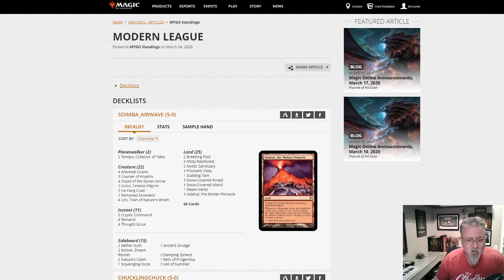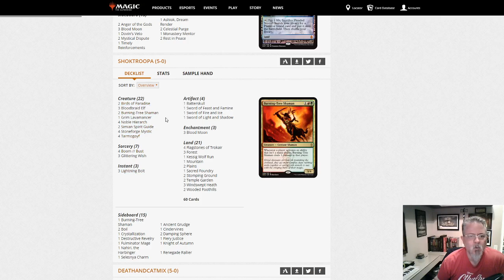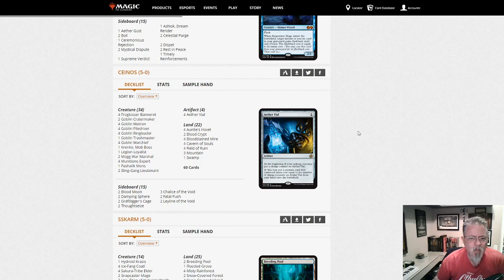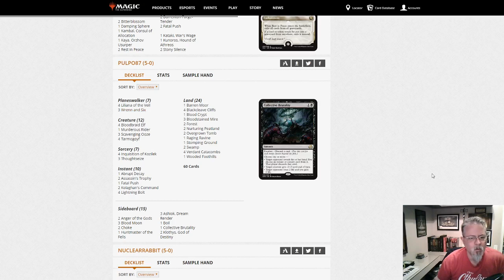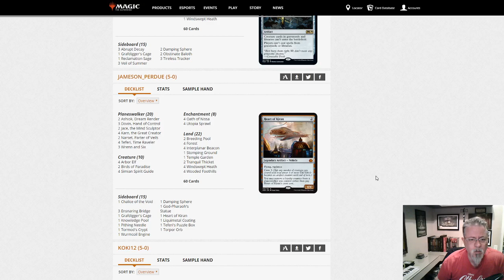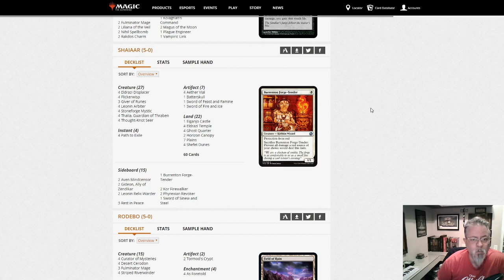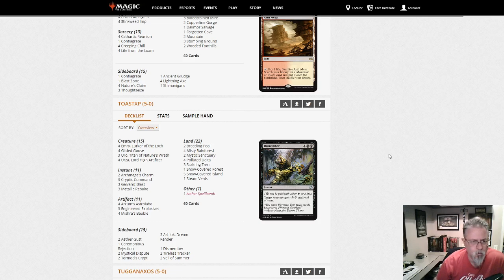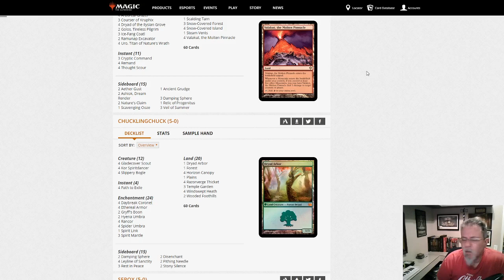Modern League Walkthrough, March 24, 2020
Walk with me through the 71 decks in today's Modern League dump. There's some spicy ones in here!

Golos? in Modern? Yep!